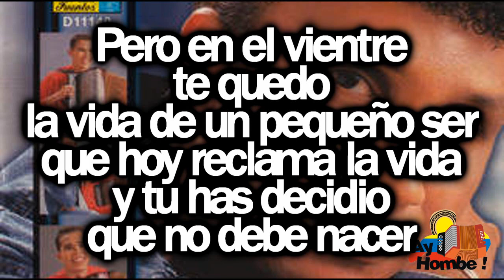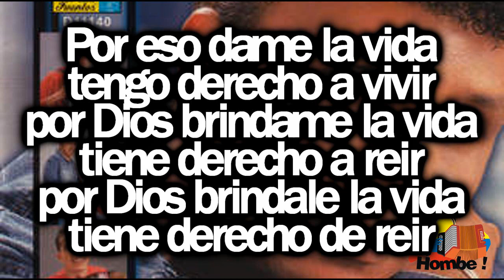El derecho de nacer- Luis Miguel Fuentes (Con Letra HD) Ay hombe!!!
Titulo: El derecho de nacer
Voz: Luis Miguel Fuentes
Acordeon: Albin Anaya
Compositor: Tico Mercado
Ritmo: Paseo
Album: Inalcanzable
Año: 2002

Letra:

Debemos hablar
ya que en tantas cartas
no entendiste
quisiera personalmente

Poderte explicar
que a veces tomamos
decisiones y mas tarde
te arrepientes

inventamos historias
con fines felices
para el corazon

hicimos las locuras
mas grandes forjandonos
sueños de amor

fuimos almas desnudas
perdidas del tiempo
rogando pasion

nos pintamos un mundo
de mil fantasias
que no resulto

Pero en el vientre
te quedo
la vida de un pequeño ser
que hoy reclama la vida
y tu has decidio
que no debe nacer

Piensa que
que el si pudiera hablarte
seguro diria
mama quiero descubrir
lo lindo que es la vida

Yo quisiera mirar
el rayar de algun dia
en un amanecer con
estrellas quiza

Por eso dame la vida
tengo derecho a vivir
mama brindame la vida
tengo derecho a reir
por Dios brindame la vida
tiene derecho de vivir

Escucha mujer
Dios es quien
nos regalo la vida
y pecar tu quieres

Debes entender
que nadie somos
para cohibirle
del destino el que merece

Si tu y yo
no encontramos la forma
de unir nuestros mundos
no entiendo porque

Hoy disputar
y por hallarme culpable
te vuelves cobarde
y le niegas el ser

Piensas tu
que como fracasamos
en nuestros amores
le debes prohibir

Conocer
del matiz de las flores
sus bellos colores
sin pensar en el

Sin pensar que
en tu vientre esta
su mas tenue suspiro fiel
El no sabe ni que piensas
y le ruega a tu conciencia
que lo dejes nacer

Piensa que
seguro diria
mama quiero descubrir
yo quisiera mirar
estrellas quiza

tiene derecho de vivir (Bis)

HD
Clasicos
Grandes Exitos
Festival Vallenato
Otros artistas vallenatos:
Paseos Romantico
Colombias
Colombianas
Chidas
Vallenato con Letra
Monterrey
Diomedizate